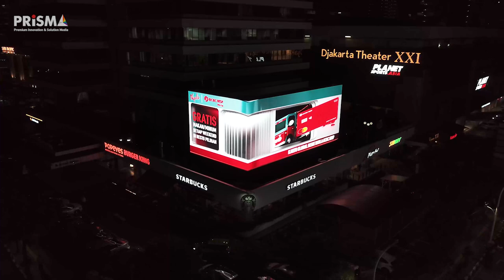OCBC NISP: Nyala - Offline Activation on LED Djakarta Theater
​@OCBC_Indonesia Indonesia yang melakukan campaign di LED Djakarta Theater, Juni 2023 kemarin melakukan offline activation di depan LED Djakarta Theater langsung. Cek keseruannya!